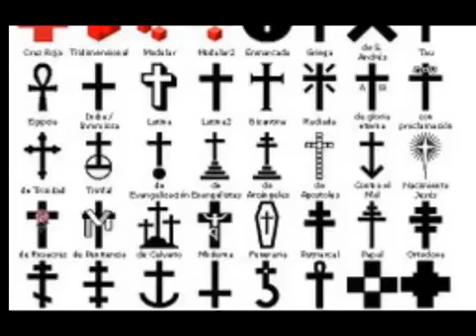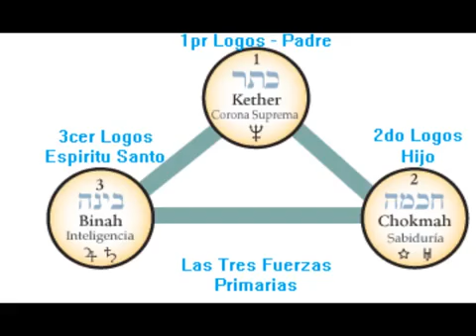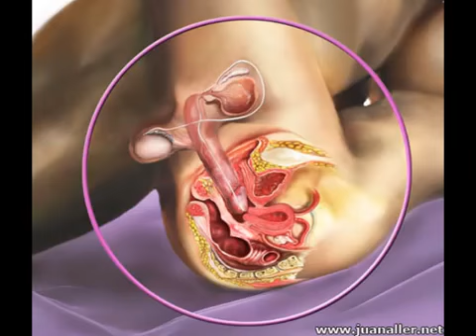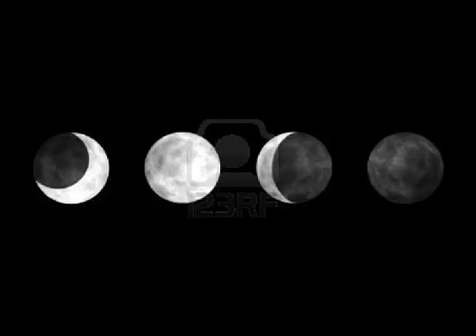CURSO TAROT Y KABALA Parte 04 - 2017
DESCRIPCIÓN DE LA LAMINA: En la parte central aparece una mujer coronada por 12 Estrellas (1 + 2 = 3) que representan los 12 Signos Zodiacales, las 12 .